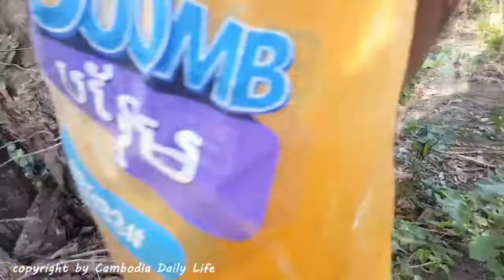2人の子供が野菜畑の近くでアナコンダのヘビを捕まえる - 巨大なアナコンダの蛇を捕まえる方法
2人の子供が野菜畑の近くでアナコンダのヘビを捕まえる - 巨大なアナコンダの蛇を捕まえる方法
2人の子供が野菜畑の近くでアナコンダのヘビを捕まえる - 巨大なアナコンダの蛇を捕まえる方法
2人の子供が野菜畑の近くでアナコンダのヘビを捕まえる - 巨大なアナコンダの蛇を捕まえる方法
こんにちは私の愛する加入者と訪問者！カンボジアからの挨拶！
これは私があなたに見せたいビデオです

2人の子供が野菜畑の近くでアナコンダのヘビを捕まえる - 巨大なアナコンダの蛇を捕まえる方法

あなたがこのビデオを楽しんで、私と一緒にもっと多くのビデオを入手したいのであれば、私のチャンネルを購読してください